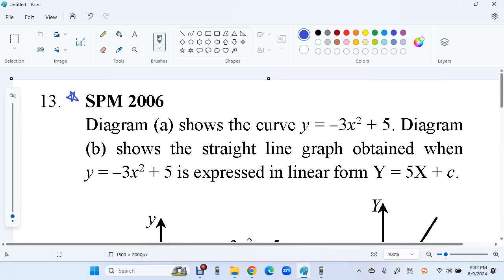F4 C6 B Line of Best Fit U 13 SPM 2006